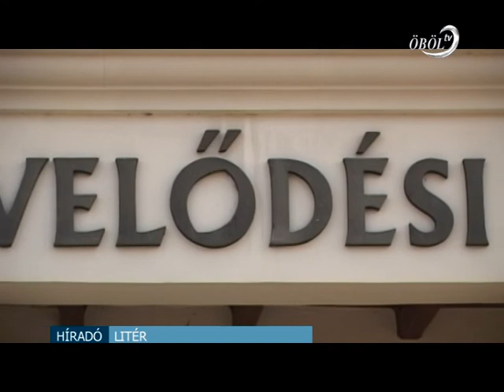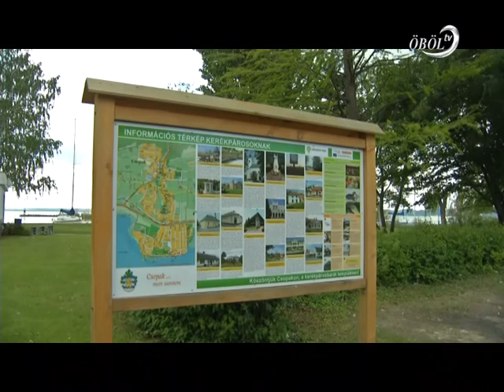Öböl Televízió híradó 2013.05.17.